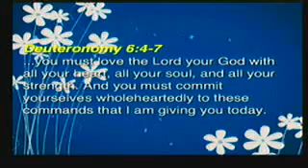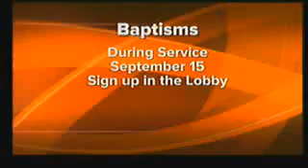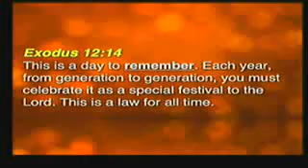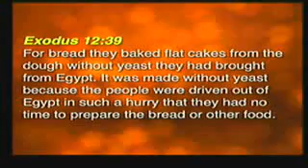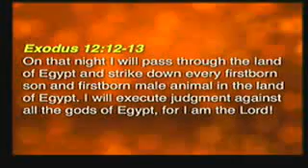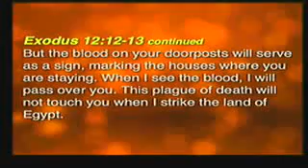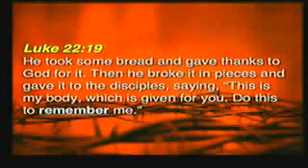August 25, 2013 - Red Thread: Passover (2nd Service) - Doug